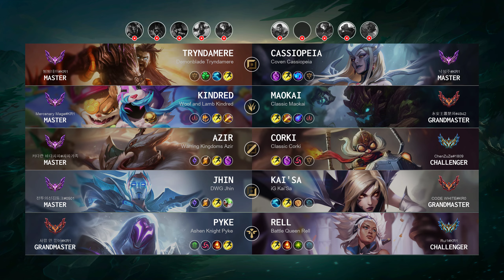Corki Mid vs Azir - KR Challenger Patch 14.11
Corki Mid played by "ChenZuZe@1809", KRChallenger 535 LP

- Skin: Classic Corki
- Primary Rune: Hail of Blades

Timeline:
00:00 Ban & Pick
00:15 Runes & Abilities
00:59 Team FIGHT
01:27 Gameplay
07:17 Get a SOLO KILL
08:05 Gameplay
11:12 Team FIGHT
11:40 Gameplay
12:31 Team FIGHT
12:59 Gameplay
14:01 Take down The Turret
14:29 Gameplay
15:25 Team FIGHT
15:53 Gameplay
17:04 Team FIGHT
17:32 Gameplay
18:26 Team FIGHT
19:16 Gameplay
20:10 Get a SOLO KILL
20:35 Team FIGHT
21:03 Get a Double Kill
21:34 Gameplay
22:32 Take down The Turret
23:00 Gameplay
23:57 Take down The Turret
24:21 Team FIGHT
24:48 Take down The Turret
25:10 Take down The Inhibitor
25:22 Team FIGHT
25:52 Gameplay
27:07 Team FIGHT
27:24 Take down The Turret
27:27 Team FIGHT
27:37 End credit